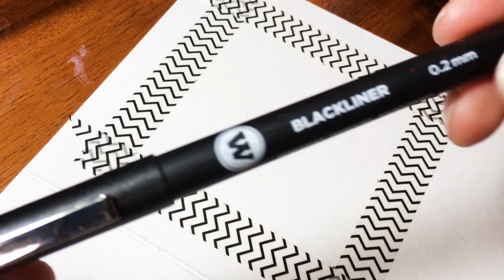Easy Ink and Colored Pencil Holiday Holly Card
The Holidays are fast approaching but you still have time to make beautiful handmade cards to send to your family and friends. I show you step by step how to set up your cards and how to draw and color beautiful holly leaves and berries!

My Skillshare class is coming soon that will give you 5 more designs as step by step lessons that you won't find anywhere else.

Materials Used:

Strathmore Water Color Greeting Cards with Envelopes

Prismacolor Premiere Colored Pencils

Molotow Blackliner 02

Zebra Tect 2 Way 0.7mm Mechanical Pencil

Faber-Castell Kneaded Erasers

HOW TO HELP MY CHANNEL:-
If you would like to help and sponsor my channel for as little as $2 a month you will be helping me to fun my monthly Art Studio Budget. I am now working full time teaching art for free on my youtube channel and that isn't going to change but there will be some fun little extras for folks who help out. From the bottom of my heart - THANK YOU!

👕Shop my TeeSpring Shop for Deliberately Creative Designed Tee-Shirts, Mugs, Pillows and More!